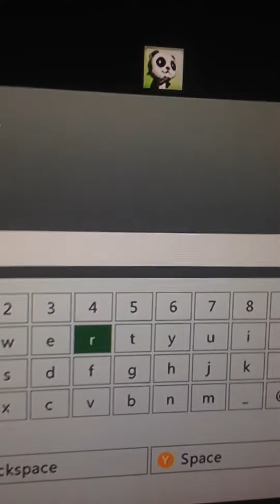Holy Traps Exposed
I Challenged This Kid about 20 Minutes ago it was his host and i was slapping the fuck out of him kept him under ten scores was 20-8 or 20-9  on carrier and he dashed Gg